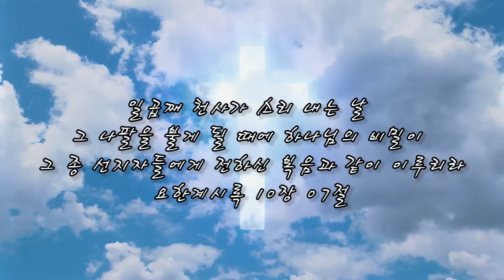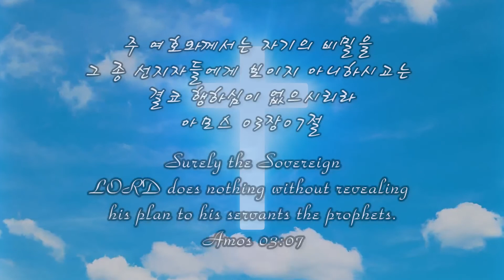스룹바벨 선교회 새벽 예배 Dawn Worship 예레미야51장 Jeremiah51 2021.12.13 (2013.06.01)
스룹바벨 선교회 예레미야 51장_Jeremiah51 : 바벨론에 대한 하나님의 보복과 동방역사 God's Retribution Against Babylon and Eastern History [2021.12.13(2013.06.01) 월 새벽 예배 Monday Dawn worship]

음성파일_Voice file 정상속도_Normal speed

5F 18, Guksabong 1-gil, Dongjak-gu, Seoul, Korea
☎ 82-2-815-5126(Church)